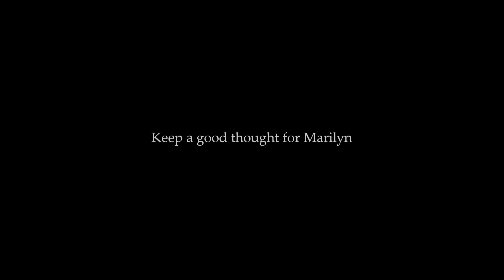Marilyn Monroe - " The Face " by Philippe Halsman 1954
1954 - Marilyn was on time in the studio in New York City, for the Bohemian Girl Sitting by Philippe Halsman. Its was a nice and friendly sitting Philippe recalls, she was fun to work with and a real pro !